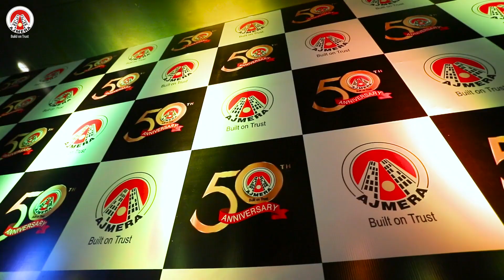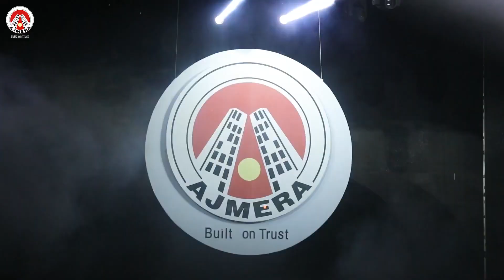Ajmera 50th Celebration - Highlight Film at NSCI DOME MUMBAI